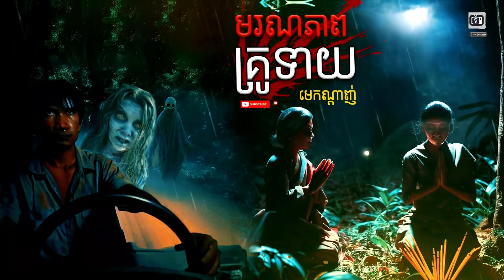មរណះភាព គ្រូទាយ មេកណ្តាញ់ | ខ្ទឹមស/Garlic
រីករាយស្វាគមន៍មកកាន់ ឆានែល ខ្ទឹមស !
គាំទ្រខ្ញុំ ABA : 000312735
ឯកសារយោង
- រៀបរៀងដោយ៖ ខ្ទឹមស
- រូបភាព៖ Google Search
- កន្លែងផលិត៖ ភ្នំពេញ